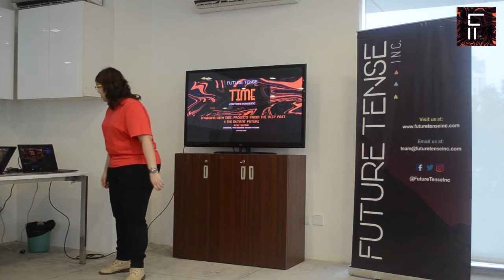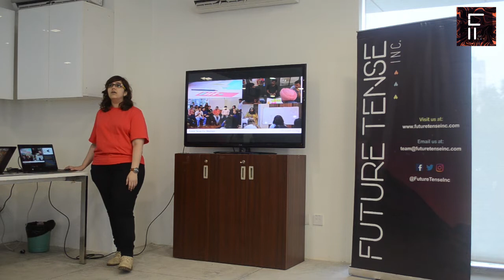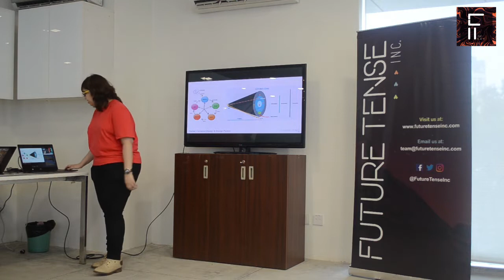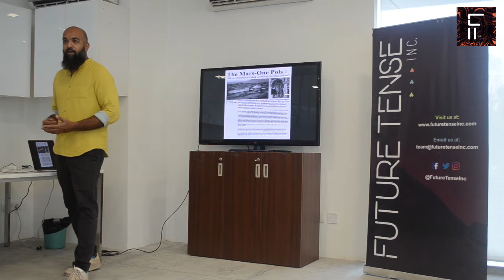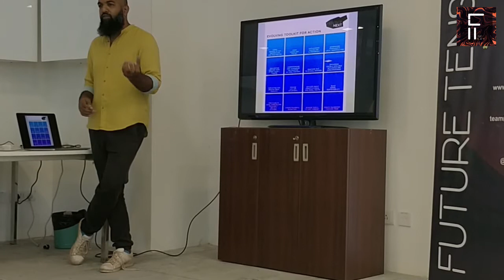Engaging with Time - Ayaz Basrai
Engaging with Time: Projects from the Deep Past & the Distant Future
14th July 2018

Time travel. Multiverses. History. Futures. Time is a fluid concept and its nature a constant topic of debate for everyone ranging from scientists to storytellers, pop culture enthusiasts to comic book superheroes.

Ayaz Basrai, Founder of The Busride Lab spoke to the Future Tense Inc. community sharing their process and work around Future Fictions and Speculative Design. The Busride Lab actively engages with both the past and the future to draw out meaningful work and projects from both relevant streams.

Ayaz shares his insights into of this process, and some examples that illustrate the idea of “Engaging with Time”, and how this could potentially create a meaningful design process.